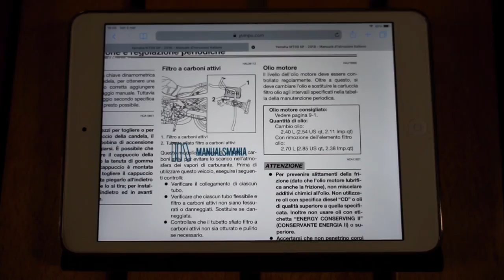PERCHE' NON FARE IL TAGLIANDO IN CONCESSIONARIO 😡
Ecco uno dei problemi che potrebbe verificarsi se un cliente porta la propria moto a fare un semplice tagliando in concessionario UFFICIALE.

POSTAZIONE PC:
- CASE MTALLICGAR Neo Air ATX
- ALIMENTATORE DEEP COOL DQ750 -M-V2L
- SCHEDA MADRE Asus TUF Gaming Z490-Plus (WIFI)
- PROCESSORE CPU Intel i7 10700K LGA 1200
- RAM HyperX Fury 3600 MHz (Kit 2x16 GB) RGB
- SSD Sabrent SSD Interno 1 TB Rocket NVMe
- Dissipatore a Liquido Aerocool PULSE L240F
- Mouse e Tastiera TopMate LED
- Monitor Samsung curvo 24" 144 Hz

ATTREZZATURA MOTOVLOG:
- Macchina fotografica Sony alpha 7 Mark II
- Obiettivo Tamron 28-75 f2.8
- Microfono Rode VideoMicro DSLR
- GoPro Hero 6
- Microfono Rode SmartLav+
- Adattatore Rode